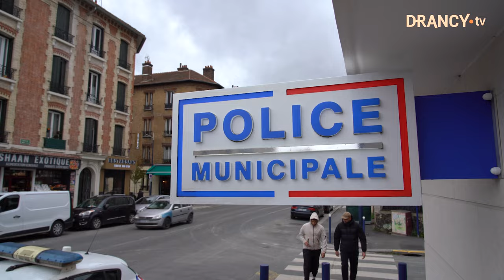Police municipale de Drancy : un nouveau poste et des effectifs renforcés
C’est désormais depuis le 40 avenue Marceau que la PM veille sur Drancy. Inauguré vendredi 10 novembre par Aude Lagarde, maire de Drancy, le nouveau poste est bien plus opérationnel que l’ancien.